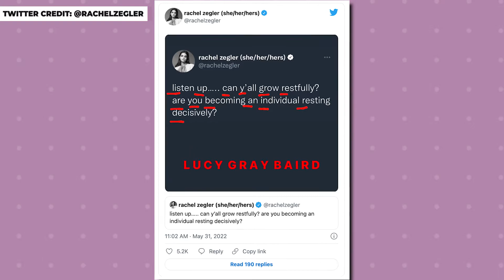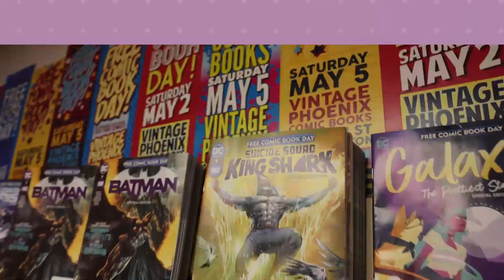Hunger Games, Mandalorian S3, Furiosa & DC Universe | Spoilers of the Week May 30-June 3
On this episode of Spoilers of the Week for May 30th to June 3rd 2022, we talk about the Hunger Games prequel, The Mandalorian Season 3, Mad Max: Fury Road Prequel, and Todd Phillips advising the DC Universe.